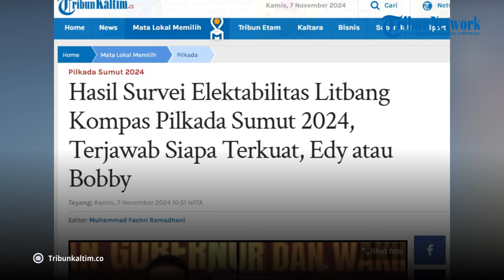Hasil Survei Elektabilitas Litbang Kompas Pilkada Sumut 2024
Berikut hasil survei elektabilitas Litbang Kompas Pilkada Sumut 2024.

Terjawab siapa terkuat, Edi Rahmayadi atau Bobby Nasution di Pilkada Sumut 2024.

Elektabilitas Bobby Nasution vs Edy Rahmayadi bersaing ketat di Pilkada Sumut 2024.

Tengok hasil survei Litbang Kompas terbaru Pilkada Sumut 2024 yang dilakukan 22-28 Oktober 2024.

Hasil survei Pilkada Sumut 2024 dirilis Selasa (5/11/2024) yang menggambarkan elektabilitas terkini Bobby Nasution dan Edy Rahmayadi.

Diketahui di Pilkada Sumut 2024, diikuti 2 paslon yakni paslon nomor urut 1 yakni Bobby Nasution berpasangan dengan Surya dan paslon nomor urut 2 adalah Edy Rahmayadi-Hasan Basri Sagala, bagaimana persaingan elektabiltasnya dalam survei terbaru?